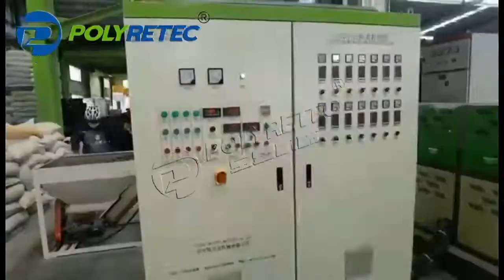HDPE PP PVC Pelletizing Line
HDPE PP PVC Pelletizing machine line 300-1200kghr ,its workable for hdpe pipe scraps  ,bucket scraps  ,milk bottle scraps etc  .